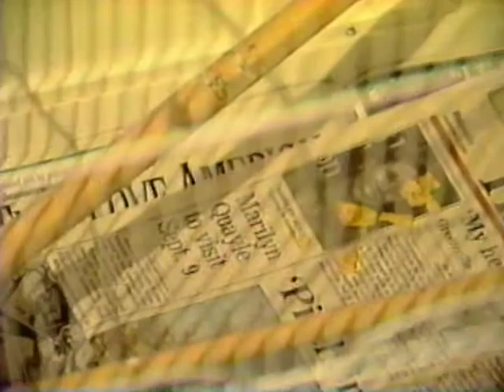56. Marilyn Quayle is Coming 090492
One day, years ago, Marilyn Quayle came to Greenville.  This is a far as I'll go with politics.